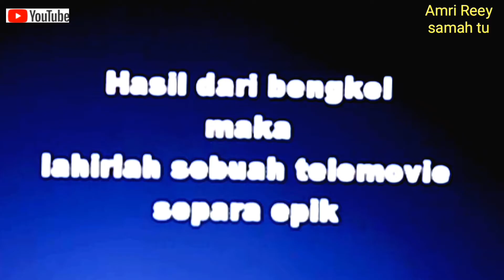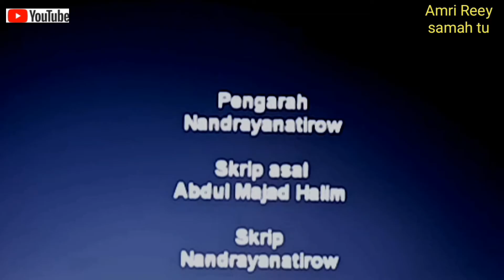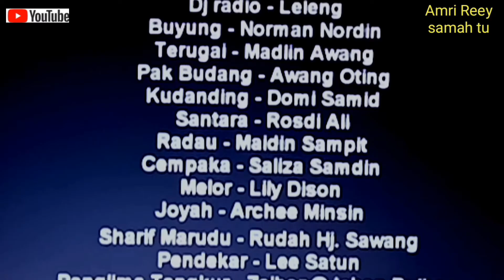Sebuah sejarah pada zaman dahulu.panglima ripau..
sebuah sejarah yang ta di lupa...sejarah pada zaman dahulu..panglima ripau